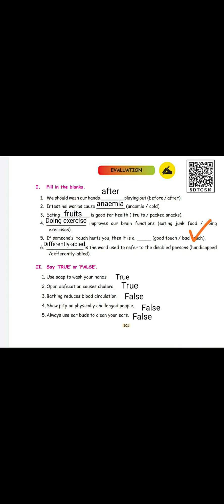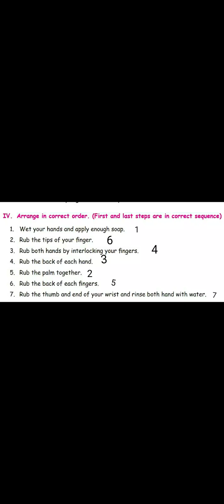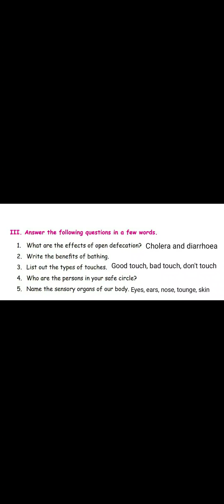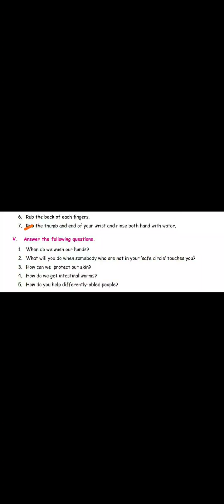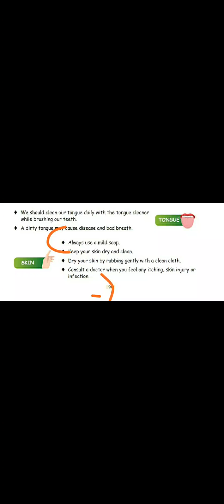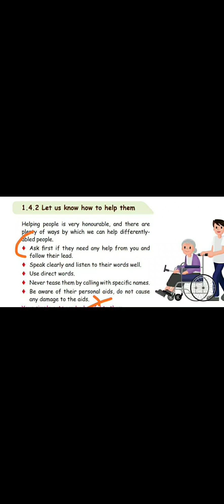3rd standard Term 1 Science book back answers My Body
I have provided the book back answers for My body in this vedio. And I have explained the answers

Book back question and answer for My body

Book back question for My body in tamil
book back answer for My body in 3rd Science
3rd standard Science My body book back answers
3rd standard Science My body Term 1 book back answers
Class 3 Science My body Book Back
3rd std Science Term 1 book back answers for My body
3rd standard Term 1 Science book back answers for My body
3rd std Term 1 Science book back answers for My body
Science My body book back questions and answer for 3rd std